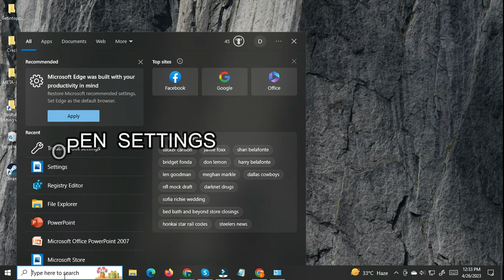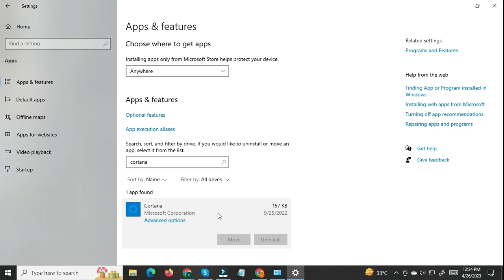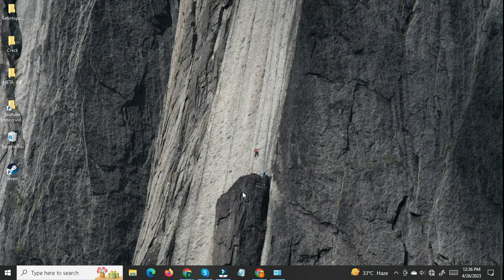How to Fix Search Bar Crashes & Freezes in Windows 11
Search bar is crashing or closing unexpectedly on Windows 11 fix this
Opne Settings - Apps & Features - Repair and Reset Cortana